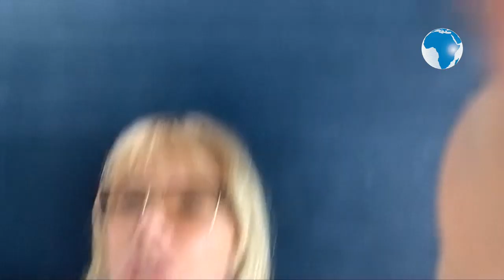A world redrawn : US coronavirus response